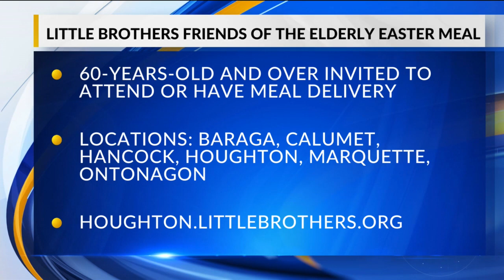Little Brothers Friends of the Elderly in need of Easter dinner volunteers